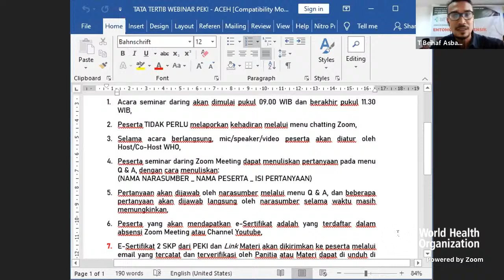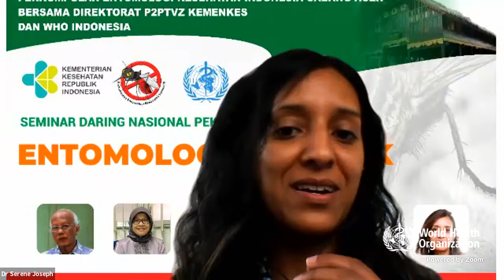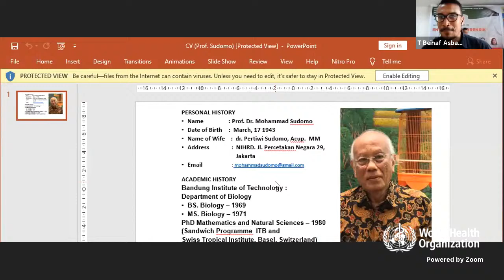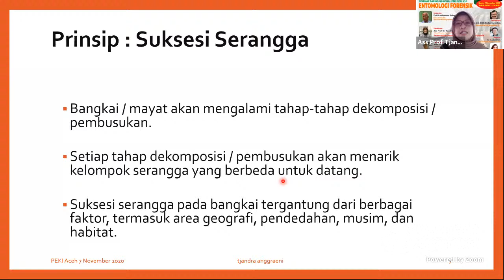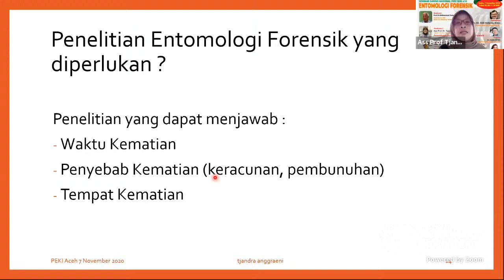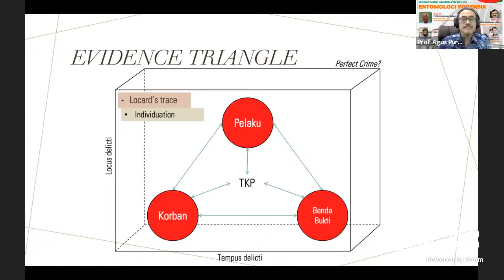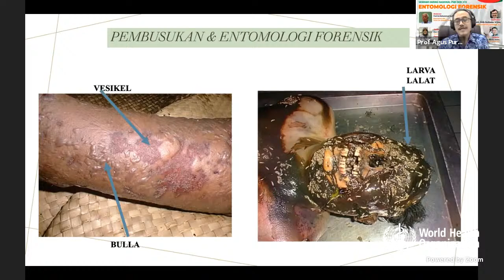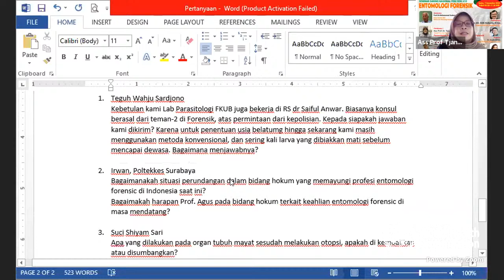SEMINAR DARING NASIONAL PEKI SERI#10 : ENTOMOLOGI FORENSIK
Apakah Anda pernah mendengar istilah Entomologi forensik ?

Berdasarkan arti katanya Entomologi adalah ilmu yang mempelajari tentang serangga, sementara forensik adalah penerapan ilmu sains untuk menangani masalah kriminal & penegakan hukum.

Agar lebih jelas tentang Apa dan Bagaimana Entomologi Forensik, Apa dan Bagaimana Peran Entomolog Kesehatan dalam Entomologi Forensik ?

Ayo Ikuti dan Hadiri Seminar Daring Nasional Perkumpulan Entomologi Kesehatan Indonesia Seri#10

Diselenggarakan oleh Perkumpulan Entomologi Kesehatan Indonesia Cabang Aceh bersama Direktorat P2PTVZ dan WHO Indonesia